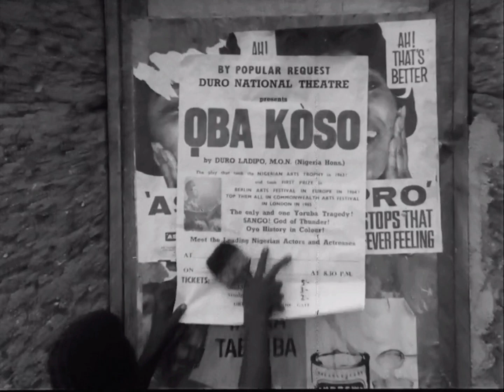The Creative Person: Duro Ladipo (1967)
[This video was first uploaded by Adeyemi Alao, The aim of this upload is to provide a better quality video, edited, and include some background history].

This "documentary" on Duro Ladipo has been provided to Nigeria in Videos via the Nigerian Archives Association. No ownership is intended whatsoever. Videos, such as this, produced under the now defunct National Educational Television [NET] (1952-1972) have been placed in publicly accessible archives.

The television program series "The Creative Person" began in 1965. This series focused on the private vision of the creative person. Those featured early on included filmmaker Jean Renoir, poet John Ciardi, industrial designer Raymond Loewy, Hollywood producer-director King Vidor, noted Broadway couple Ossie Davis and Ruby Dee, artist Leonard Baskin, humorist James Thurber, satirist Robert Osborn, Indian musician Ravi Shankar, poet P. G. Wodehouse, painter Georges Braque, former ballet star Olga Spessivtzeva, Rudolf Bing, and Marni Nixon.

In 1966, it received an Emmy Nomination for 'Achievements in Educational Television.'

In 1967, in March, there was an episode on Pauline Trigère the Franco-American couturière. In September, an episode on Nigeria's very own playwright, dramatist, and composer; Duro Ladipo. THIS VIDEO! On the 8th of October, there was one on Fred Rodgers - the popular "Mr. Rodgers;" a half-hour show on NET's Channel 13.

This episode, produced in collaboration with the Federal Film Unit in Lagos Nigeria, directed and produced by Henry Doré, focused on Ladipo:  the founder, director, playwright, composer, and principal male actor of the Duro Ladipo Traveling Theatre Company of Oshogbo, Nigeria.

Duro discusses his life; how he became interested in Drama and Music. The film shows members of his entourage and there's a focus on his magnum opus, the dance-drama: Oba Koso (“The King Did Not Hang”) which he first premiered at the first anniversary of the Mbari Mbayo club in 1963.

P.S. In 1968,  the series title "The Creative Person: ____________" (insert guest name), changed to "Creative Persons: Who is ______________?" (insert guest name). By this time, the program had shifted to other countries, from USA's NET, to Canada's CBC, United Kingdom's BBC, and Germany's BR.